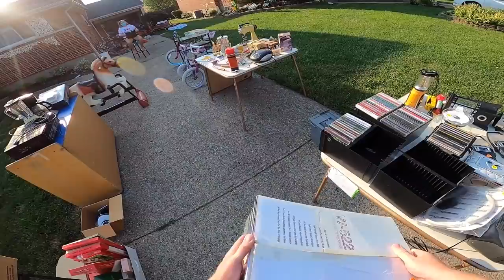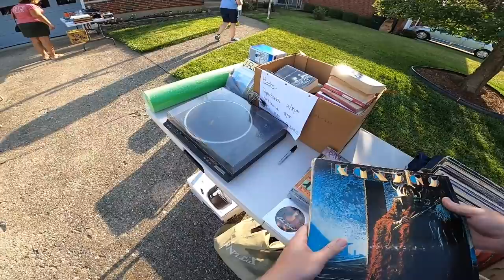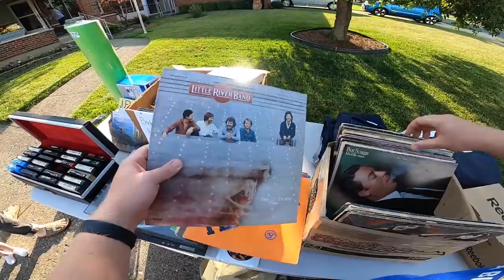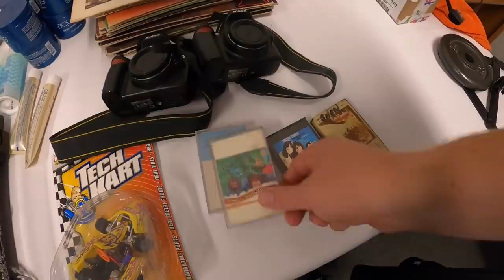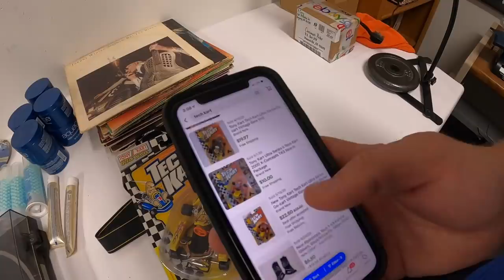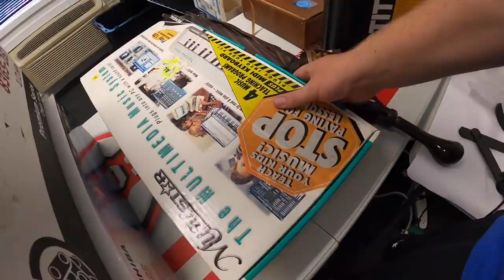She Told Me to Make an Offer